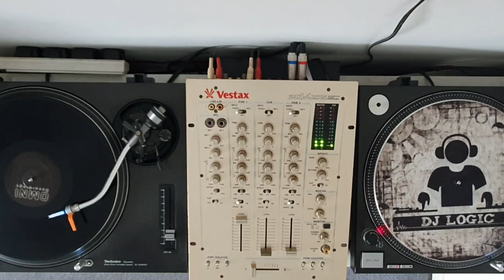Costelloe & Powell - Once Upon A Time